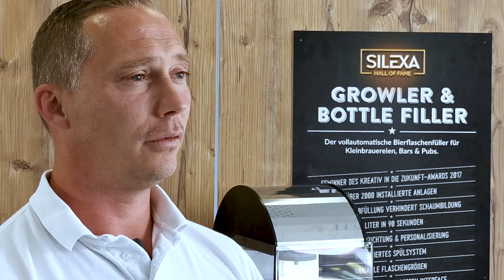SILEXA Growler & Bottle Filler: der vollautomatische Flaschenfüller für den Gastraum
Beer To Go Rocks! Frisches Bier in außergewöhnlichen Flaschen zum Mitnehmen? Der weltweit erste vollautomatische Growler & Bottle Filler für den Point of Sale machts möglich. Füllen Sie bis zu vier verschiedene Biersorten in unterschiedlichste Gebinde mit nur einem Gerät.

Der SILEXA Growler & Bottle Filler ist ein kompakter Flaschenfüller für den Gastraum. Elegant und formschön füllt er haltbar und sauber Offenbier in Take-Away Flaschen ab. Hier eine kurze Vorstellung über die Funktion. Weitere Infos und Anfragen